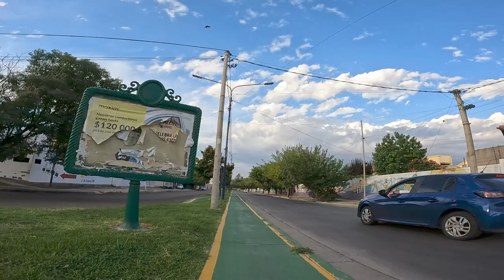Bike Ride - Paseo San Charbel - Godoy Cruz - Mendoza - Argentina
Fecha: 20230117 - Ubicación - Recorrido: Desde calle Avellaneda hasta Calle Pte. Alvear - Distancia: 1.3km (ida y vuelta) - Mas Info